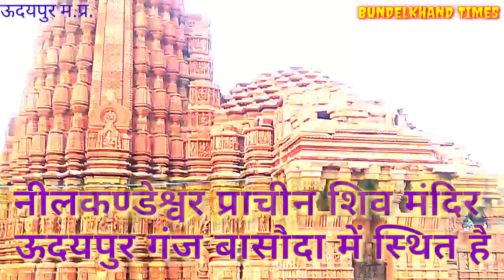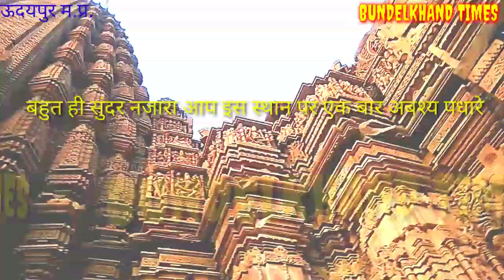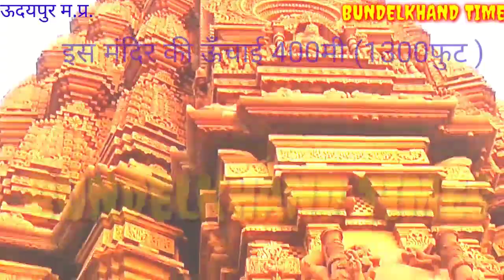नीलकंठेश्वर ऊदयपुर Neelkanth swar Temple udaipur madhya pradesh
Udaipur is a town in the Indian state of Madhya Pradesh near Ganj Basoda. It is the site of a well-preserved Śiva temple, a monument of national importance protected by the Archaeological Survey of India.

बाय एयर
विदिशा मध्य प्रदेश के मध्य में स्थित है और यह राजधानी भोपाल के बहुत पास है, विदिशा सड़क और रेल संपर्क से दोनों ओर से जाने योग्य है। भोपाल (65 किलोमीटर) निकटतम हवाई अड्डा है, जो दिल्ली, मुंबई, हैदराबाद और उदयपुर से जुड़ा हुआ है। टैक्सी-सवारी में विदिशा से भोपाल पहुंचने में लगभग 1-2 घंटे लगते हैं।

ट्रेन द्वारा
विदिशा रेलवे स्टेशन मुख्य रेलवे ट्रैक दिल्ली से मुंबई और दिल्ली से हैदराबाद पर स्थित है। अप और डाउन ट्रेन विदिशा से गुजरती है । उदयपुर मंदिर बसोदा ब्लाक के ग्राम उदयपुर मै स्थित है I बसोदा ब्लाक रेल मार्ग पर है और बसोदा से ऊदय पुर की दूरी २५ किलो मीटर हैI

 निकटतम रेलवे स्टेशन
विदिशा  101.KM
गंज बासौदा 21.KM
मण्डी बामौरा 26.KM
प्राचीन ऐतिहासिक मंदिर है नीलकंठेश्वर धाम, होती है मन्नत पूरी

बहुत ही अद्भुत एवं अद्वतीय प्राचीन मंदिर है नीलकंठेश्वर शिव धाम ऊदय पुर गंज बासौदा मध्य प्रदेश